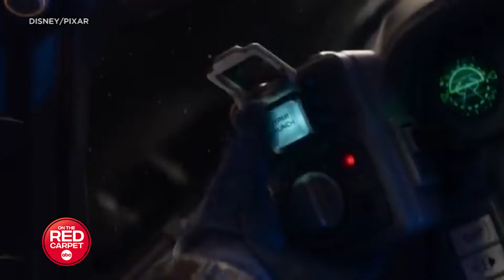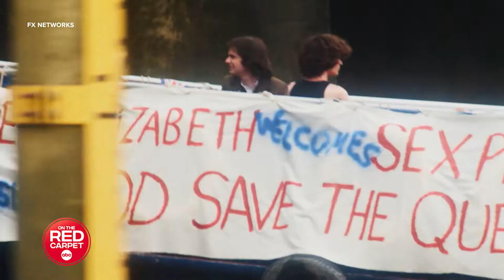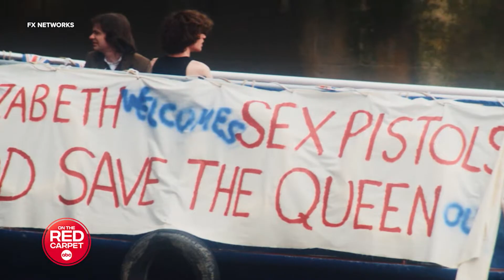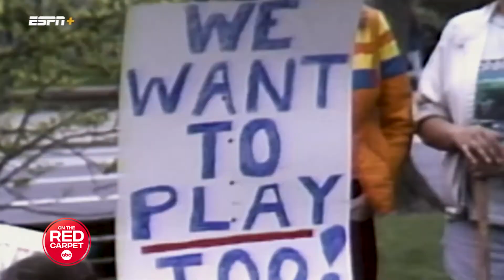WHAT TO WATCH! From Obi-Wan Kenobi to Bob's Burgers, get a look at new shows & movies in June 2022.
ON THE RED CARPET gives you a look at all the new shows, series and movies coming in June 2022.  From "Obi-Wan Kenobi" to "Lightyear" to "The Bob's Burger's Movie," George Pennacchio give a look at what you need to be watching now.